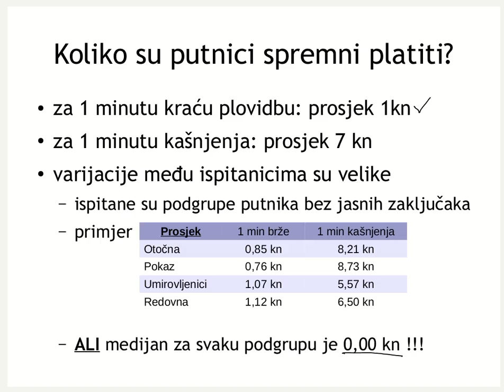Koliko putnicima vrijedi kraće vrijeme putovanja? - anketa iz ožujka 2015. na trajektu Zadar-Preko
Pitali smo putnike koliko su spremni platiti za kraće vrijeme putovanja i koliku bi naknadu tražili za kašnjenje. Pogledajte odgovore i diskusiju rezultata.